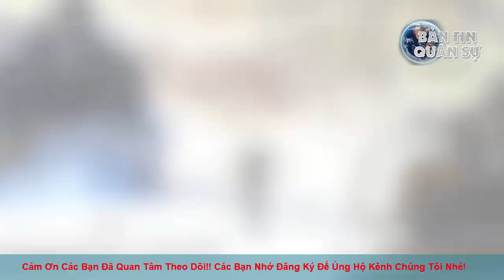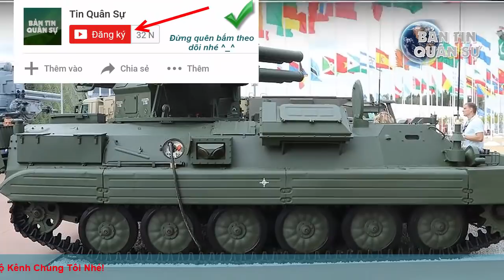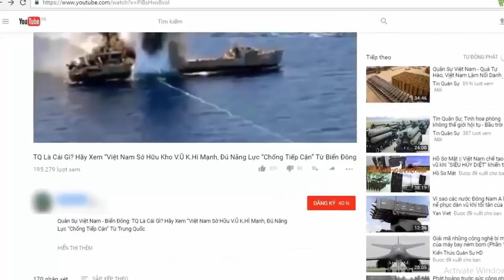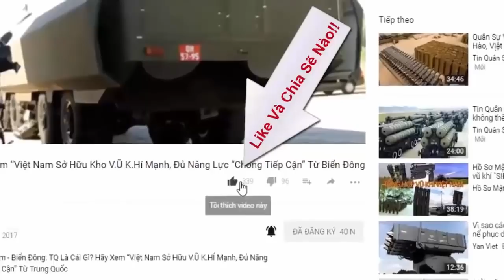Nga "khoe" hết loạt vũ khí tối tân chưa từng thấy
Tại Triển lãm quân sự quốc tế Army-2018, đang diễn ra tại thị trấn Kubinka, ngoại ô thủ đô Moskva, một số vũ khí và khí tài quân sự tối tân đã được giới thiệu thu hút khách tham quan.

(❤‿❤) KẾT NỐI